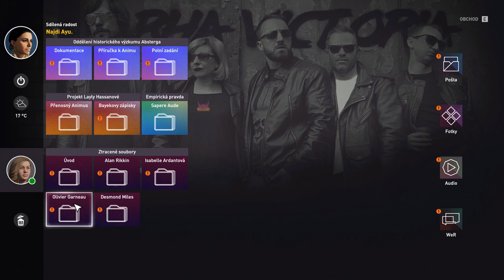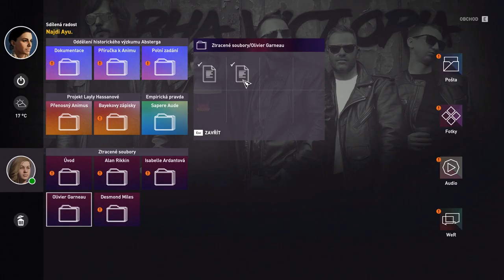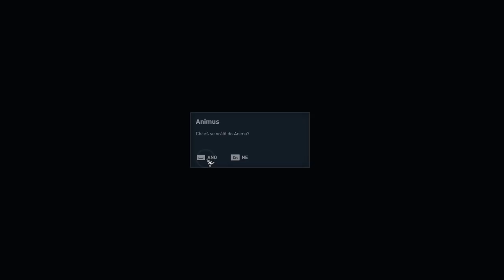Assassin's Creed: Origins #7 - Kleopatra A Moc Alkoholu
PC Sestava:

- Grafika: Nvidia GTX 1080
- Procesor: Intel Core i7-6700K
- Základní Deska: ASUS ROG MAXIMUS VIII HERO
- RAM: 32GB DDR4 2400MHz CL15 HyperX Fury Black
- Zdroj: Corsair RM750
- Skříň: Corsair 780T Graphite Series
- Vodní Chlázení: Corsair Cooling Hydro Series H105
- SSD: Samsung 850 Pro 256G

Ostatní:

Mikrofon: Blue Spark
Střih: Adobe Premiere Pro CC 2017
Audio: Audacity
Nahrávací program: Nvidia Shadowplay